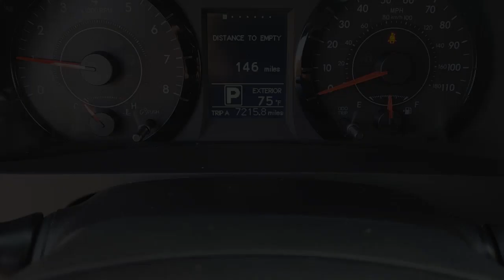HS895835A 2017 Toyota Sienna Clark Yoder